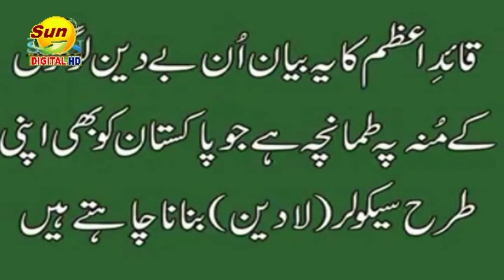Document Of Qaid e Azam